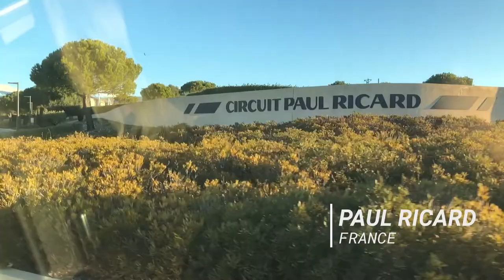FIRST TEST OF 2019 | VLOG 23